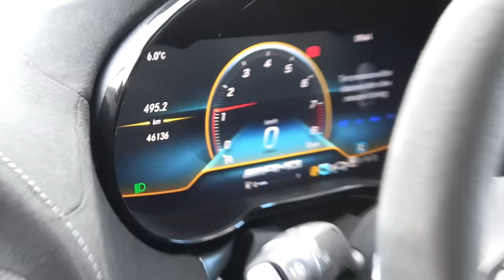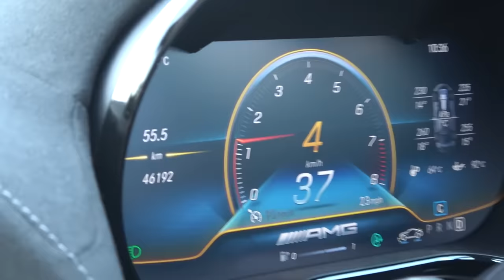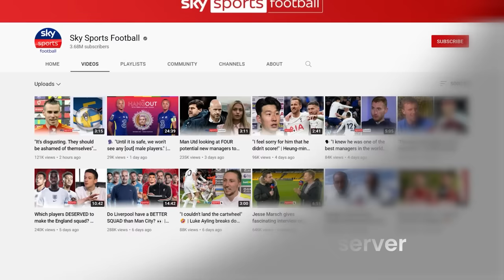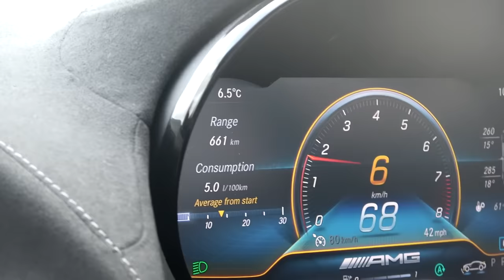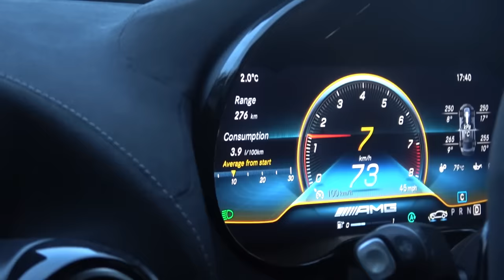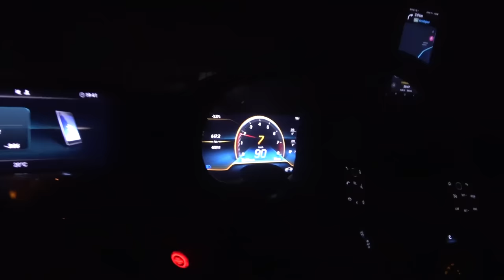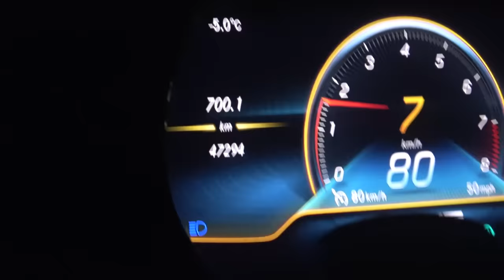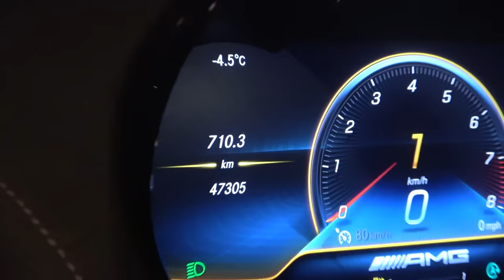The CURSE of the SHMEEMOBILES! It Happened AGAIN...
I can't believe this happened AGAIN! My recent road trips have been cursed with problems, and heading to the Arctic Circle in my AMG GT Black Series, there's more. Secure your privacy with Surfshark!

We've been on the road for a month already, venturing all the way down via The ICE in St Moritz to Rome, Italy, and now we're heading to the most northern stop of the tour; which means over 1,000km up through Norway and Sweden, including a visit to the iconic Atlantic Ocean Road. Along the way comes a milestone for my Mercedes-AMG GT Black Series at 46,200km becoming the highest mileage driven of any car in my ownership, and this is still just the start!

With dramatic winds and sideways rain, the road is perhaps not ideal for a visit but it's a special place to see with over 8km or tarmac crossing bridges that links islands together. Having taken this Shmeemobile to the Transfagarasan in Romania, Jebel Jais in the UAE and through Death Valley in the United States, it's another phenomenal location to add to the list of memories and special visits.

After a night stop in Trondheim, our next leg is a 700km+ stint across into Sweden and onwards to the AMG Driving Academy in Arjeplog. Most impressively however, is that the GT Black Series manages this 710.3km (441.3 mile) journey between petrol stations on a single tank - something I did not expect to be possible.

There are however two continual problems that I've experienced on recent road trips and I can't believe that already on this tour, both have hit this one. Firstly, punctures, and yes a nail in one of the rear SottoZero winter tyres that we picked up in Hamburg, Germany but had no time to fix before catching the overnight ferry to Oslo, Norway. Upon arrival we immediately had it repaired to at least continue on our journey, however that's not a long term solution due to the value, performance, and intended speeds of the remainder of the journey.

Thankfully, Pirelli Norway managed to track down a pair and get them to a stop ahead of us on the tour at DekkTeam Tiller, ready to be fitted and confidently on the road for the onwards legs. It might sound excessive, but with the originals already aging, having had some significant life used up already, and planning to cross over Germany at high speed on the Autobahn, changing them is for the best. It is a huge thanks to everyone involved who helped to make this work out!

That's not all though, yet again, the windscreen has taken a hit and has a nasty spider-chip, which might well need some new glass. In the meantime it is okay, and it might be repairable, but the journey continues and it's one to worry about down the line.

Regardless, what a journey this is shaping up to be, and what immense progress we make during this leg!

Chapters:
00:00 Cursed Road Trips
02:37 The Drive Begins
05:22 A Shmeemobile Record
07:30 Ferries in the Fjords
09:20 Heading to Atlantic Ocean Road
11:21 Get Your Surfshark Discount
13:48 Driving Atlantic Ocean Road
18:30 Continuing the Drive
20:20 Arrived in Trondheim
21:22 Solving Problem Number One
28:17 Onwards
30:58 Problem Number Two
32:46 Night is Setting in
34:09 Fuel Consumption Challenge
38:24 Final Leg to AMG Garage
39:07 Final Thoughts

SUPPORT SHMEE150:
🛍 eBay Shop